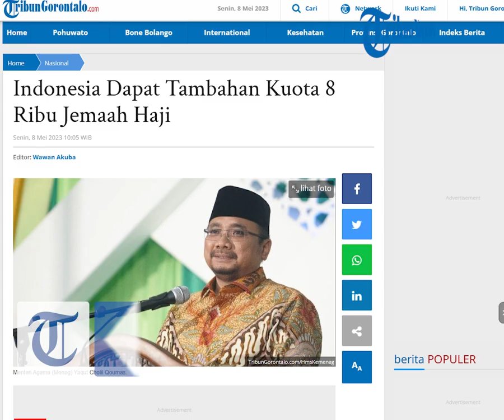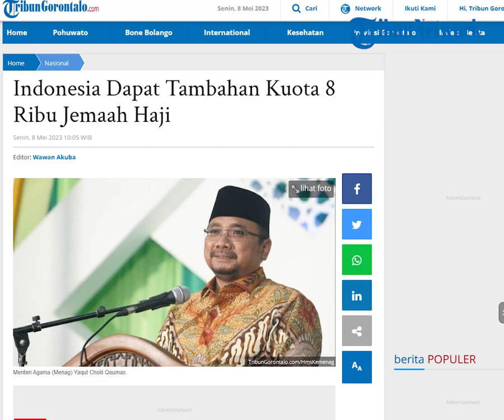Indonesia Dapat Tambahan Kuota 8 Ribu Jemaah Haji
Laporan Jurnalis Tribun Gorontalo : Wawan Akuba / Andika Mohamad

TRIBUNGORONTALO.COM, Gorontalo -- Arab Saudi memberi kuota tambahan jemaah haji untuk Indonesia.

Dikonfirmasi Menteri Agama (Menag) Yaqut Cholil Qoumas, kuota tambahan jemaah haji itu mencapai 8 ribu.

Kata Yaqut, kuota itu sudah masuk ke sistem e-Hajj, aplikasi pemvisaan Arab Saudi.

Artikel ini telah tayang di Tribungorontalo.com dengan judul Indonesia Dapat Tambahan Kuota 8 Ribu Jemaah Haji,